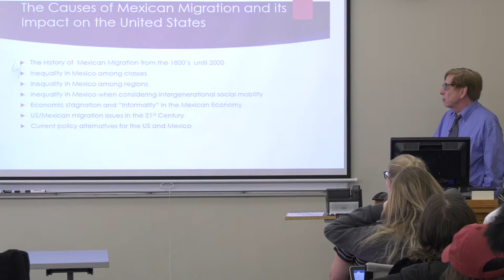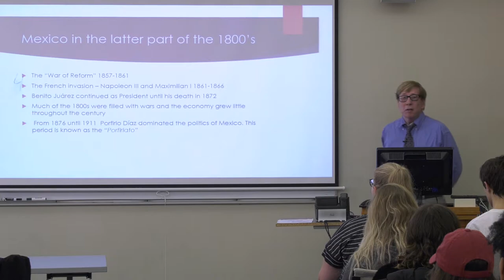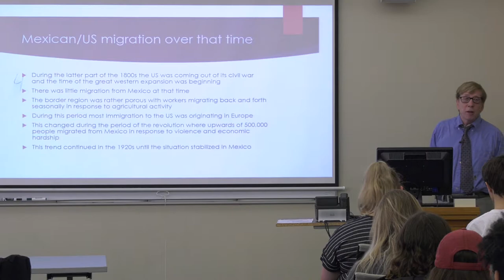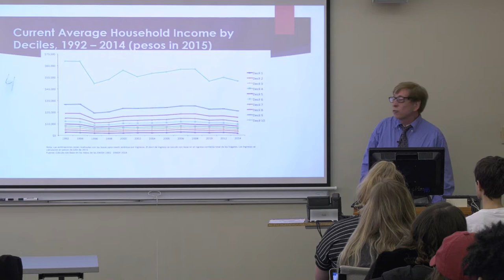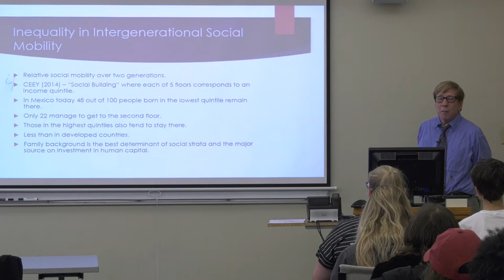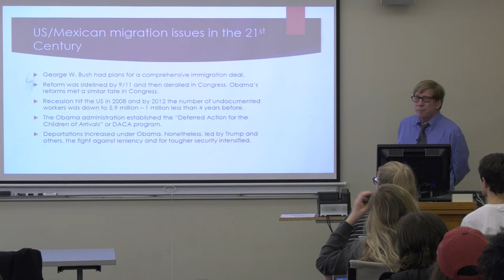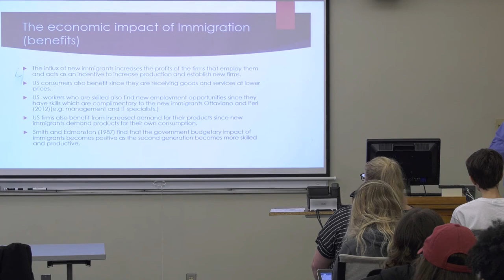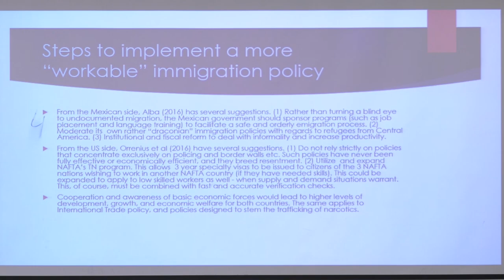Wealth and Poverty with Roy Boyd 02-08-2019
“Understanding the Mexican Economy in the Era of Trump”

Boyd is a Professor of Economics at Ohio University. He received his B.A. in economics from the University of New Mexico and his M.A. and Ph.D. in economics from Duke University. His areas of specialty include resource economics, international trade, and Computable General Equilibrium Modeling.

In this presentation Boyd will look at income distributional issues. He will discuss the reasons for Mexico’s highly skewed distribution, and he will discuss the cultural, social, economic and geographical factors that have led to this situation.

Immigration is a significant political issue across the world. An estimated 258 million people worldwide live in a country other than their country of birth. Nearly 50 million now live in the United States.